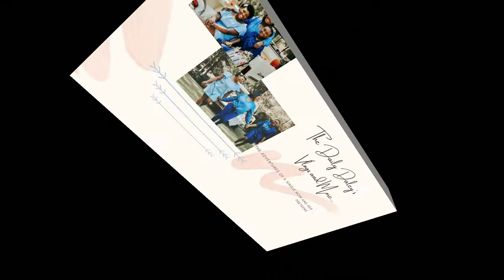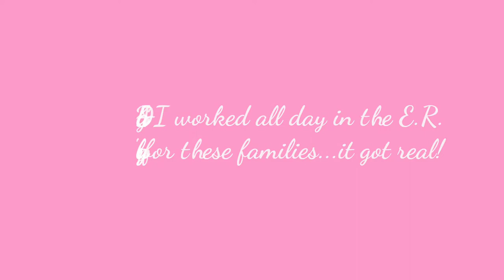I got the COVID-19 Vaccine/ Tracked my side effects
Hey Family,
Thanks for coming back for another video. This video just shows my experience with getting the covid-19 vaccine. __________________________________

About Us🗨
"My name is Narelle. I have 2 daughters, Kimora and Kimani and our little cat Mystique. I am originally from New York (hence my accent) but reside in Georgia. I am a single parent for over 10 years and I have always wanted to start a vlog. I work in the healthcare setting as a frontline worker and my girls homeschool. I like to post about everything parenting and life. I love to motivate mothers, especially single mothers to keep going after your dreams. I am very new to this and am constantly learning new ways to vlog and connect. Please come on our journey with us."

10" ring light

Editor: Powerdirector

Music🎵
"Coconuts"